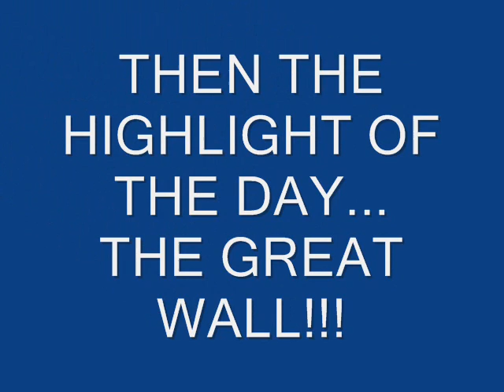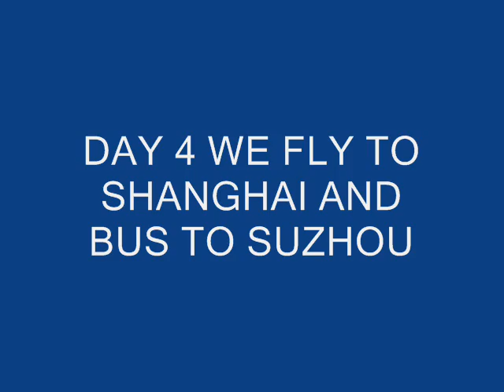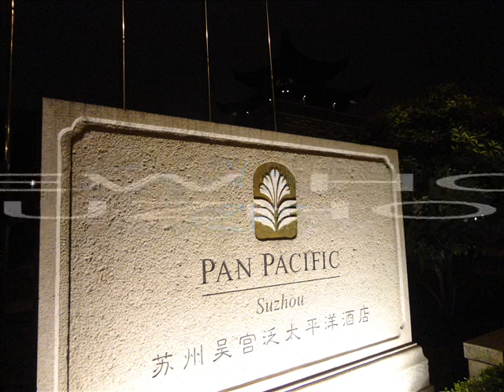Bob and Tamara's Trip To China Part 1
Slideshow of our awesome trip to China.